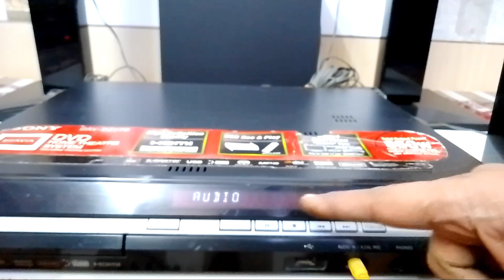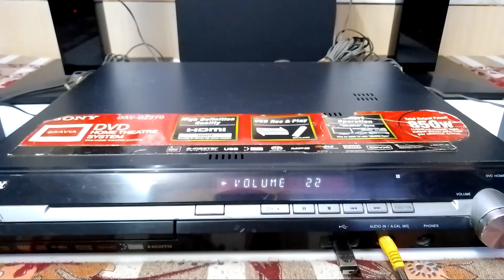Price - 15000/- only SONY 5.1 HOME THEATRE Very nice Sound Quality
FOR SALE

SONY 5.1 HOME THEATRE Very nice Sound Quality

Specifications
OUTPUT
POWER OUTPUT - CENTER (RMS)
142W

POWER OUTPUT - TOTAL (RMS AT 10% THD)
850W

POWER OUTPUT - SURROUND (RMS)
142W x 2

POWER OUTPUT - SUBWOOFER (RMS)
140W

POWER OUTPUT - FRONT (RMS)
142W x 2

AMPLIFIER
BRAVIA SYNC
Yes

DOLBY DIGITAL
Yes

HEADPHONE JACK (3.5MM / 6.3 MM)
3.5 mm

SPEAKER FORMATION
Yes (low)

A/V SYNC (LIP SYNC)
Yes

MULTI STEREO (LINK)
Yes

DOLBY PRO LOGIC/DOLBY PRO LOGIC II
– / Yes

AUDIO LINE IN/OUT (ANALOGUE)
1 / –

BASS BOOST FUNCTION (DYNAMIC BASS ON RM)
Yes

AUDIO INPUT (FRONT, MINI)
1

PORTABLE AUDIO ENHANCER
Normal

VIDEO SIGNAL IN/OUT (COMPONENT)
– / 1

VIDEO SIGNAL OUT (HDMI)
Yes (1080p)

VIDEO SIGNAL IN/OUT (COMPOSITE)
– / 1

USB
1

S-MASTER
Yes

DTS
Yes

D.C.A.C (AUTO CALIBRATION)
Yes

NIGHT MODE (NORMAL/PLUS)
Normal

TIMER (REC/PLAY/SLEEP)
Yes (– / – / Yes)

USB MEMORY
DECODING FORMAT FOR SOUND (PLAYBACK)
MP3, WMA, AAC, JPEG

PLAY MODE (SHUFFLE)
Yes (1 FOLDER)

PLAY MODE (RESUME)
Yes

MP3 FILE NAME/ID3TAG VER. 1.1/ID3TAG VER. 2.0)

EDIT - ERASE (ALL / 1 FOLDER / 1 TRACK)
– / Yes / Yes

PLAY MODE (REPEAT)
Yes

RECORDING SPEED - DATA DISC (MP3)
20X Max

RECORDING SOURCE - DATA DISC (MP3)
Yes

RECORDING MODE - PROGRAM
Yes (CD only)

RECORDING MODE - NORMAL (DATA DISC - MP3)
Yes (by folder / by track)

PLAY MODE (NORMAL)
Yes (1 DEVICE)

RECORDING SOURCE (CD)
Yes

ENCCODING FORMAT FOR SOUND (RECORD)
MP3

RECORDING MODE - NOMAL (CD)
Yes (by disc / by track)

RECORDING SPEED - CD
2.5X

TUNER
TUNING RANGE (AM)
530 ~ 1602 kHz (9k step)

TUNING RANGE (FM)
87.5 ~ 108.0 MHz

EXTERNAL FM/AM ANTENNA
Yes (FM: 75 ohm)

BAND
FM / AM

STATION PRESET
FM20 / AM10

SONY 5.1
SONY 5.1 Home theater
SONY
Sony
Stereo
Dolby
vintage
nice sound Quality
vintage product
SONY Product